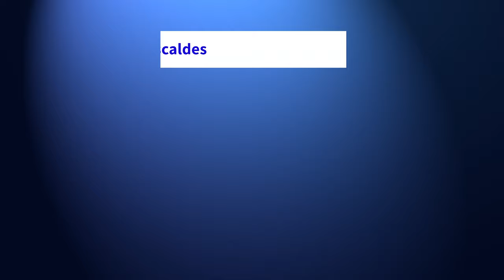L'Inter comença la Champions 2022-23 amb victòria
Genís Soldevila, autor dels dos gols de l'Inter, i Jesús Coca, amb aturades decisives, han estat protagonistes del partit i han fet una valoració després del triomf al Víkingsvöllur.
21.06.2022